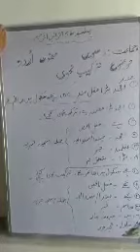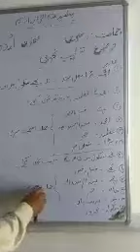Class:10th (urdu), Topic:Grammar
By Master Mushtaq Ah 5